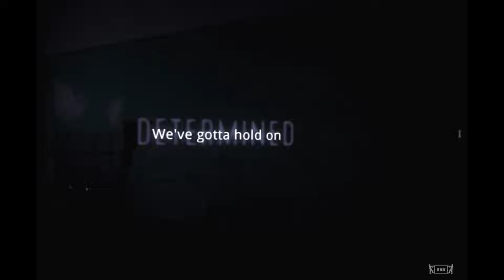The Inpatient | Until Dawn Prequel | Game Movie Walkthrough Gameplay No Commentary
SHN Rating for The Inpatient ★★★

We awake in the Blackwood Pines Sanatorium . But we have no memory of who we are and why we are here.